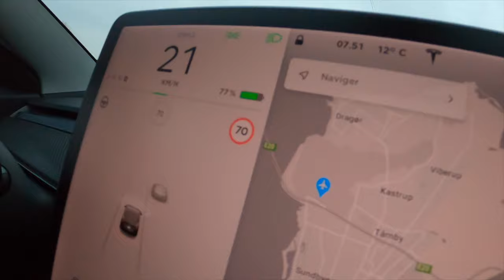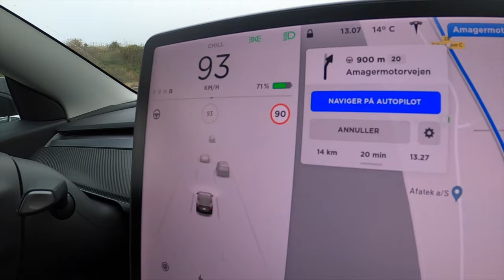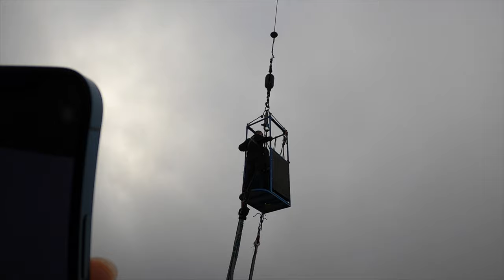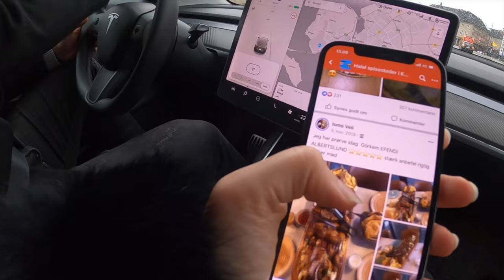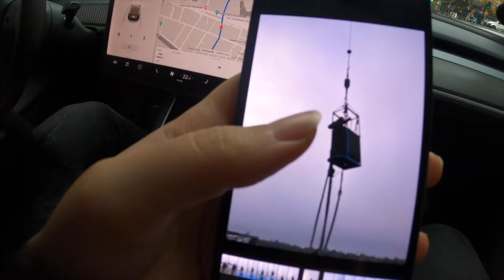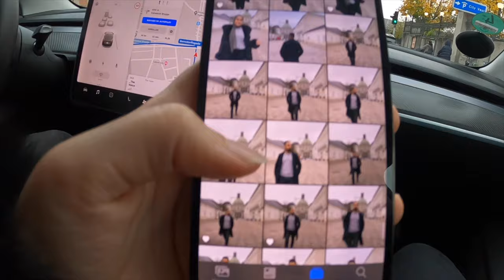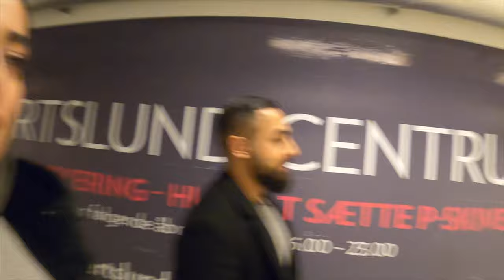Hozan la 69m barziyawa xoy hal aya 😧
Lam vloga Shaee surprizi Hozan akat ba Bungy jump. Daima Hozan basi krdwa ka aiwe taqi bkatawa.

Bzanin chon bw.

In this vlog, Shaee surprises Hozan with one thing he has always wanted to try and that's Bungy jump.

See how he handles it. If you have a special wish or an idea for what we should vlog or challenges, write it in the comment field below or write it to our instagram and we will take note.